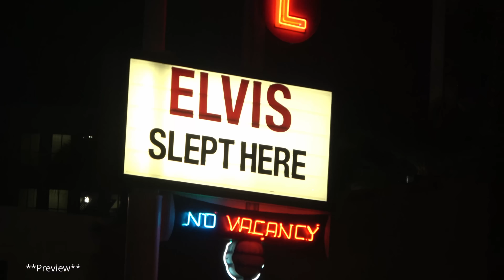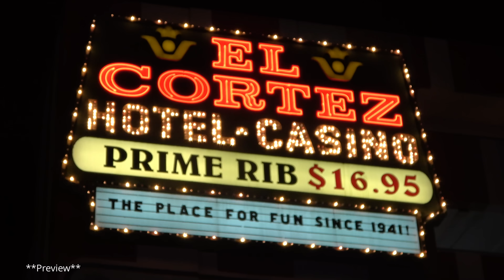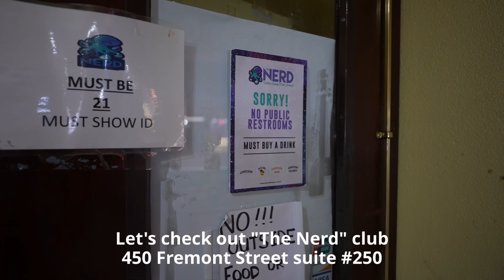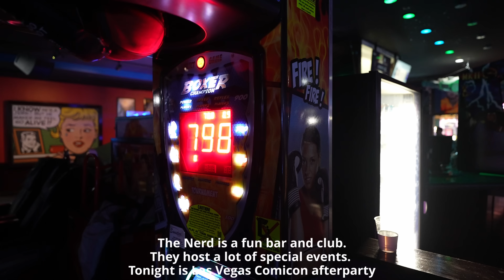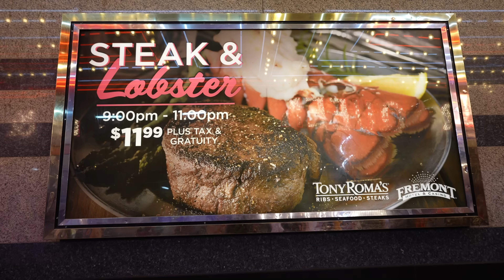Fremont Street Las Vegas | DANCE night! [4K]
Fremont Street Las Vegas at night in 4K UHD video. Tonight we walk the Fremont Street Experience and watch everybody dance! Featured in this video are the nightclub district, The Nerd nightclub, Third street stage, cruising cars, cosplayers, Nacho Daddy, and much more!

This is a "people watching" video where the general public and Fremont Street attractions are the star of the show. In this video, you will experience the excitement of the Fremont Street Experience at night. This is Downtown Las Vegas live on a warm spring night!
Special guest is @Boulevardbrie  on Youtube.

Downtown Fremont street is open all day and night for everybody to enjoy. Free admission, free VivaVision light shows, free nightly concerts, and street performers. This is the best value in Las Vegas.

Location: Fremont Street in Downtown Las Vegas, Nevada. U.S.A.
Filmed on Friday, April 30, 2023.
Filmed by The Laughing Lion.
Camera: Sony a7siii with 20mm Sony G lens, DJI Pocket 2, 4K 60fps quality.